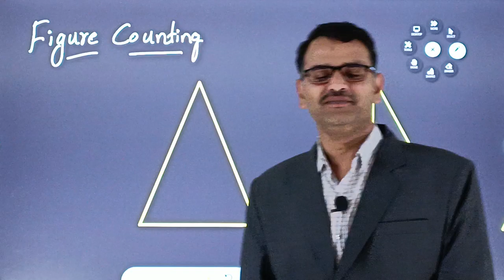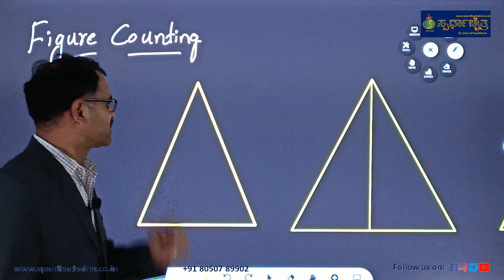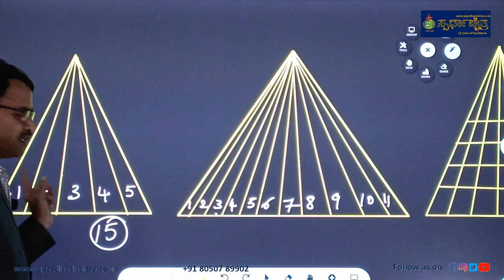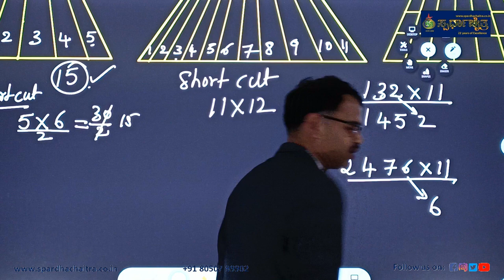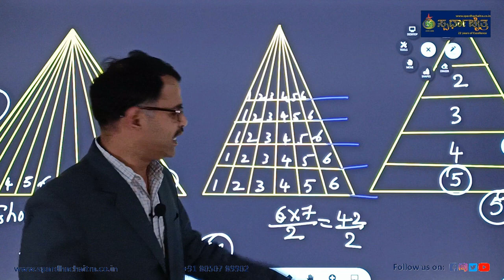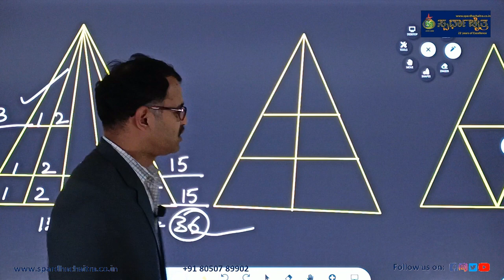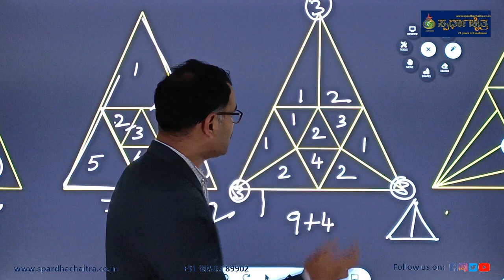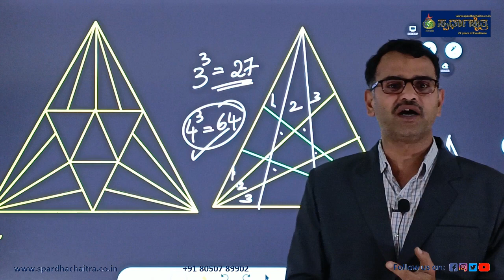Spardhachaitra | Murthy sir | IAS | KAS | PSI | PDO | FDA | SDA | SSC | BANKING | RAILWAY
Spardhachaitra an institute for competitive examinations has been a guiding force behind many successfully candidates in IAS, KAS and other competitive examinations. The monthly journal published by a team of experts has helped Spardhachaitra to create a niche for itself in the field of Competitive examinations. 22 years of existence and excellence of the institute speaks for itself for about the unmatchable track record that the institute has created in helping thousands aspirants strengthen the pillars of democracy. In the year 1999 – 2022, Spardhachaitra has gifted the nation, many officers who have made their way into IAS, IPS, IFS, Banking, SSC and Railway’s and other all India Services. The number adds up to more than a hundred from the year 2001, since its existence

Spardhachaitra
78/6, opp. Veeresh Theatre, behind N B P College, Vijayanagar, Bengaluru, Karnataka 560079

Admission starts now please contact
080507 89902